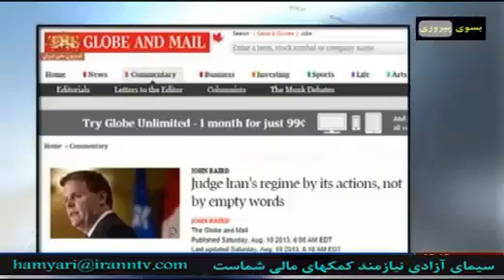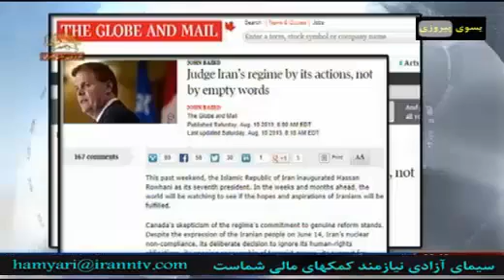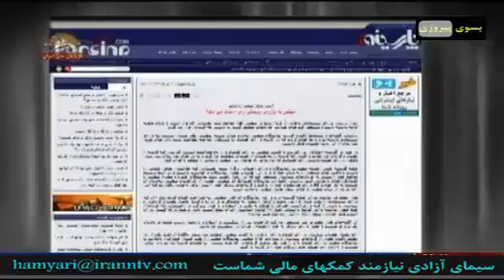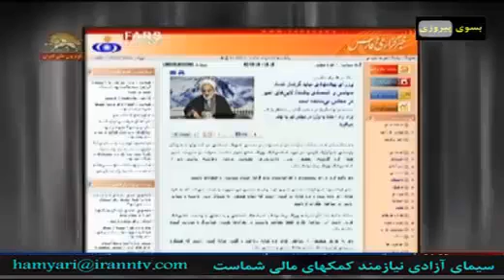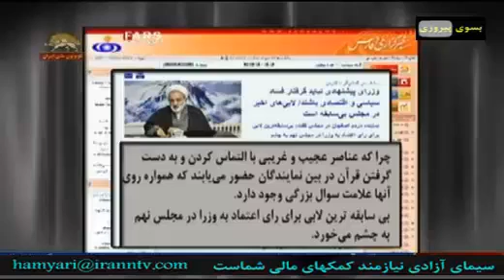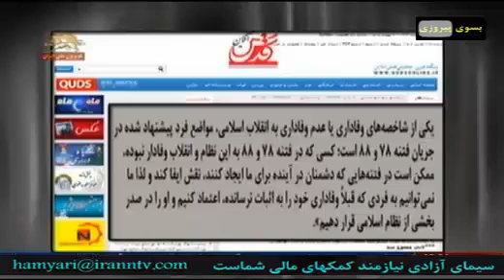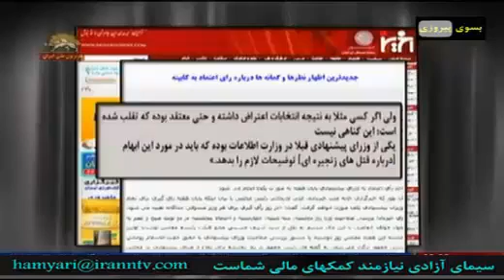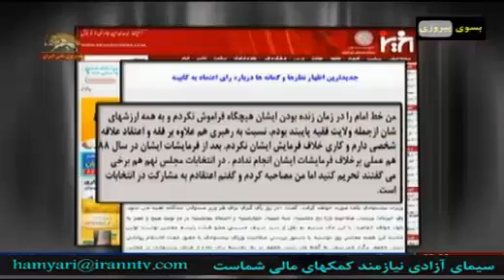خبرهای ایران عراق سوریه